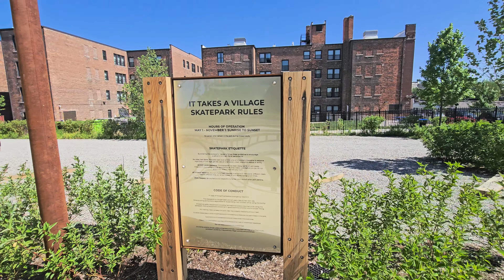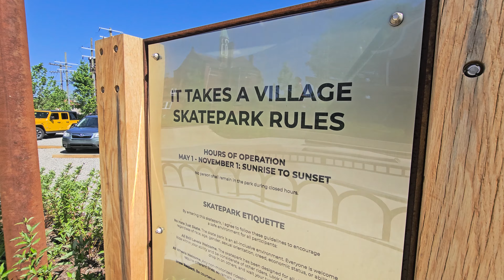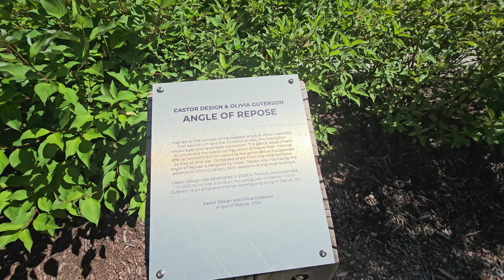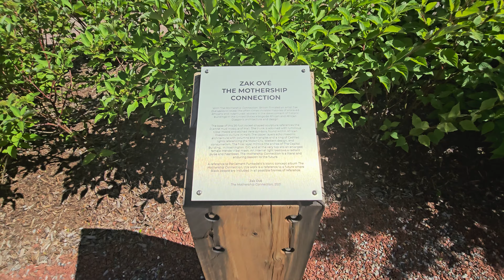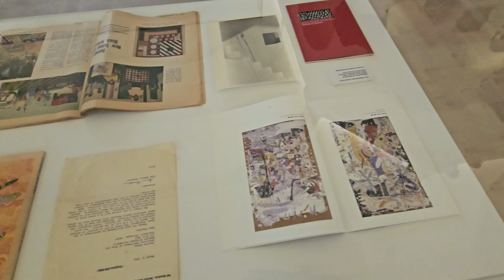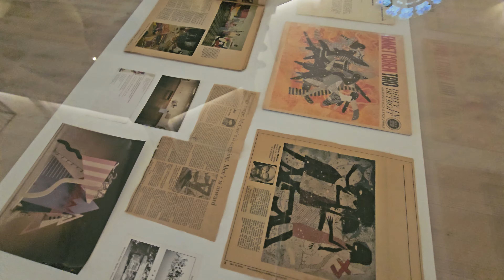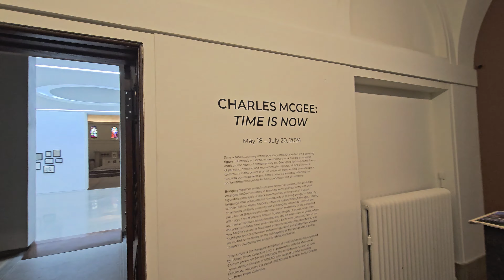The Shepherd: A Walking Tour of Library Street Collective's East Detroit Art Campus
Detroit’s East Village neighborhood recently celebrated the grand opening of the Little Village, an innovative arts and community campus including The Shepherd, a historic Romanesque-style church that will create a new exhibition space, and also house a branch of artist Asmaa Walton’s Black Art Library and the headquarters of McArthur Binion’s Modern Ancient Brown Foundation.

Outside, visitors can enjoy The Nave, a sprawling two and a half acres of green space, as well as a sculpture park honoring the legacy of the late Detroit-based artist Charles McGee—whose work will be on view at The Shepherd’s opening.

In addition, neighboring properties have been repurposed to provide housing and studio space for local artists, priced below market rate to mitigate the negative effects of gentrification.

Spearheaded by JJ and Anthony Curis, co-founders of Library Street Collective, a tastemaking gallery located in downtown Detroit, the development of the Little Village has been a collaborative effort involving key stakeholders from the community. Rochelle Riley, the city of Detroit’s director of arts and culture, as well as members from the East Village Association and Jefferson East, Inc. consulted on the project to ensure the Little Village preserves the history, culture, and values of the neighborhood and its community members.

The project aims to provide a space for the local community, while also acknowledging the need for artists to build sustainable careers in the area.